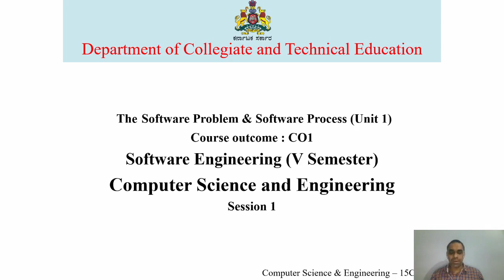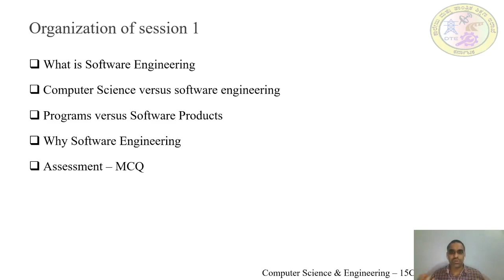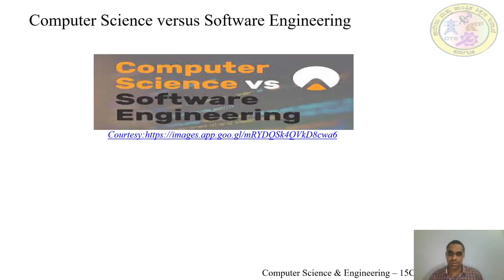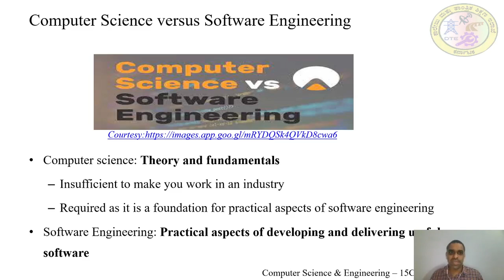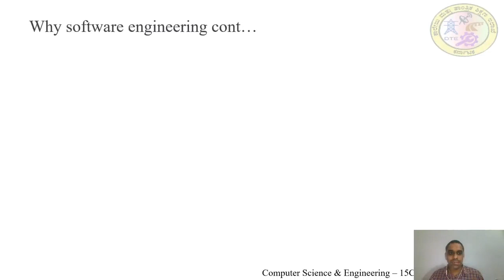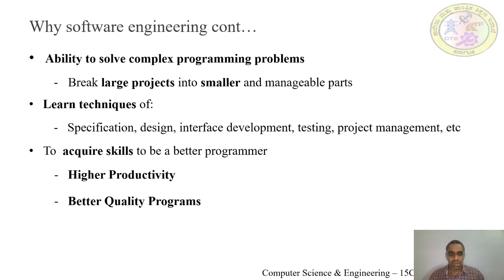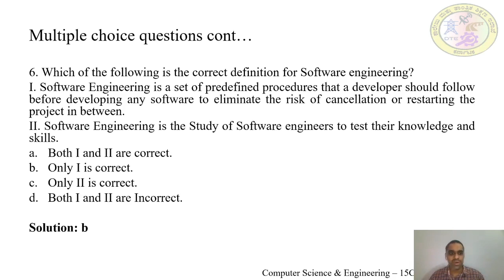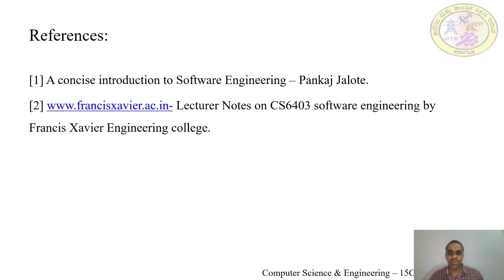CSE 15CS51T U1 S1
Unit 1 - The software problems and software process